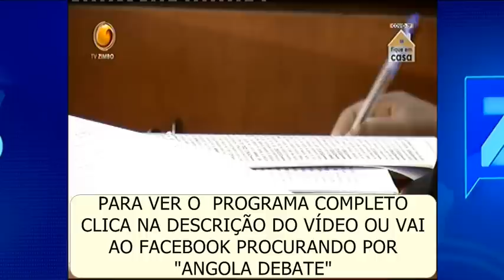Revista Zimbo com David Mendes e Vicente Pinto de Andrade - 20.09.2020